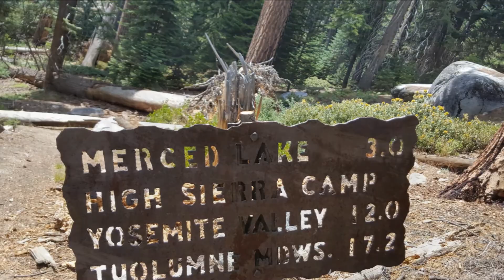Yosemite Aug 17th 2017 Sunrise to Merced lake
Sunrise to Merced lake